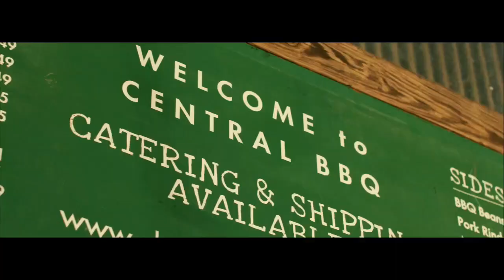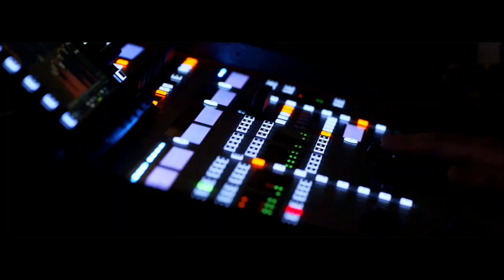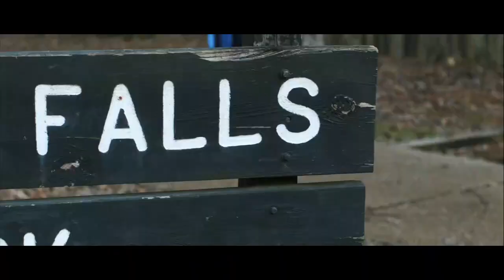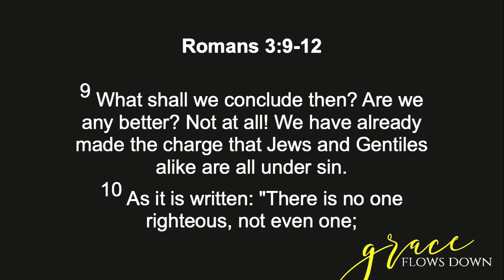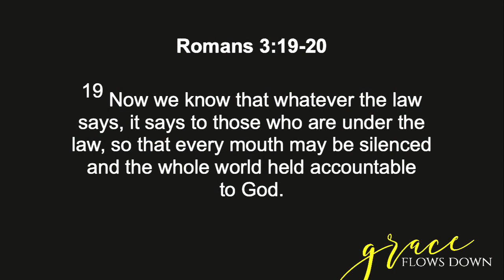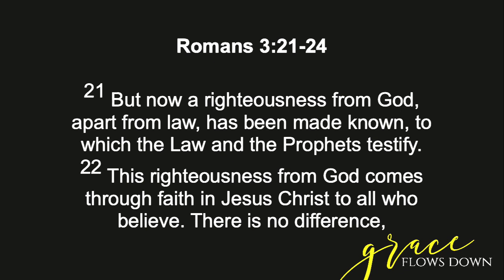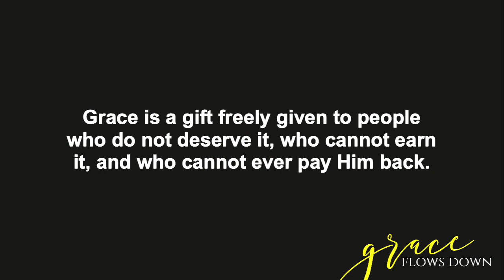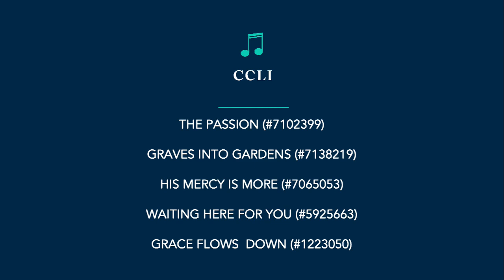Part 1 in the series Grace Flows Down: How Jesus Finds You in the Valley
[Andy Savage]